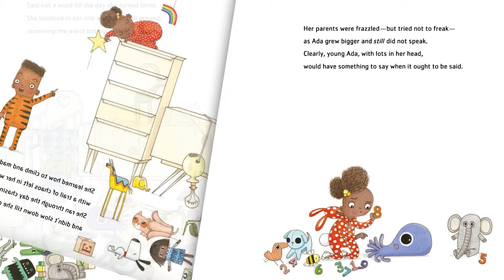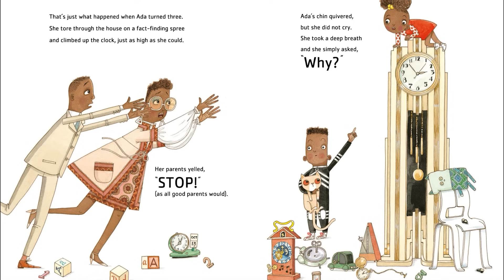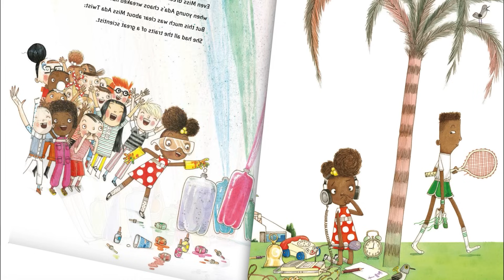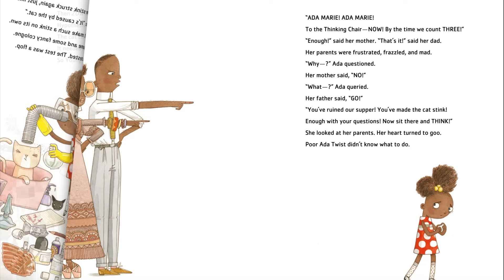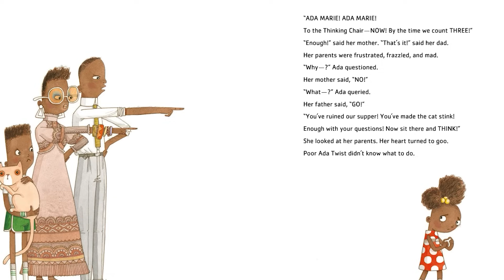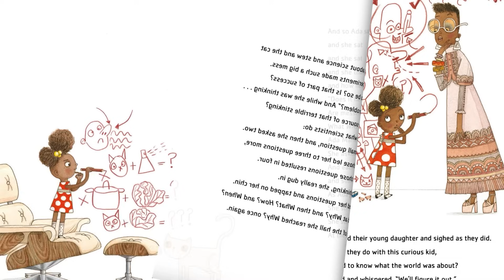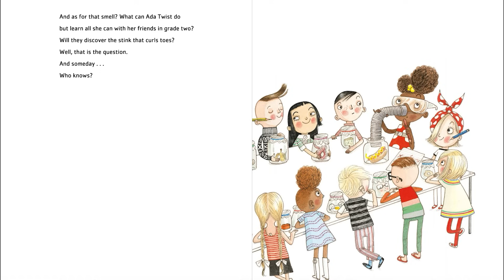📖 Kids Book Read Aloud: Ada Twist, Scientist🥼🔬 by Andrea Beaty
Ada Twist’s head is full of questions. But when her fact-finding missions and elaborate scientific experiments go too far, her frazzled parents send her to the Thinking Chair. Will all that thinking change Ada’s mind? Let's find out as we read Ada Twist, Scientist.

You can find this book on Amazon

Please support the authors and publishers of this wonderful story!